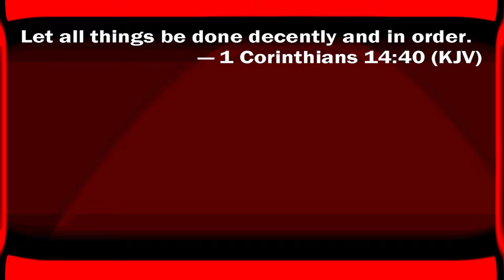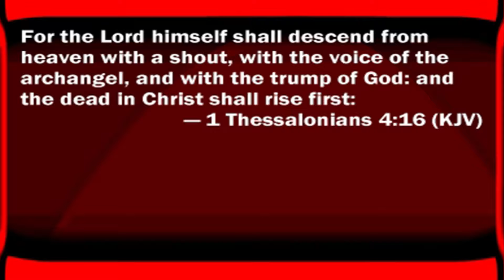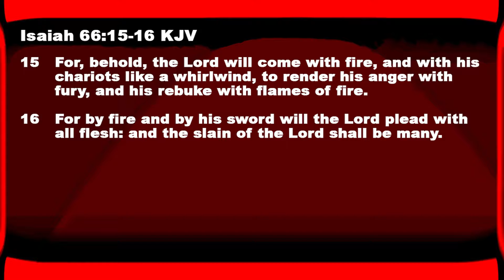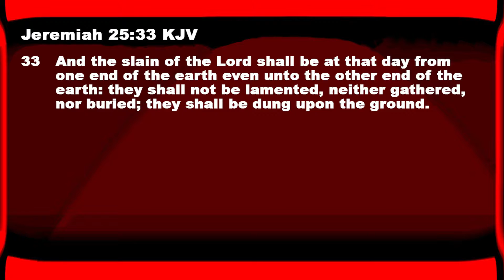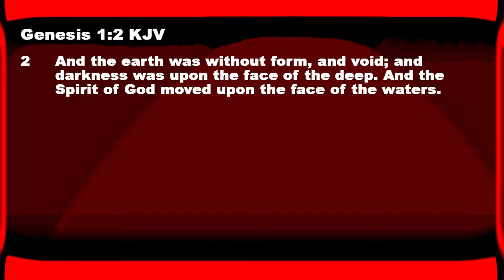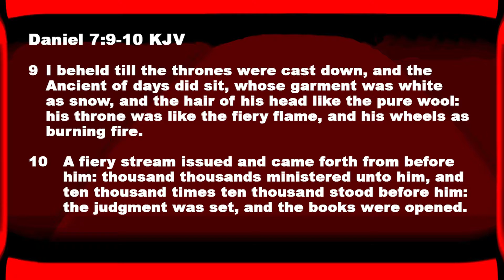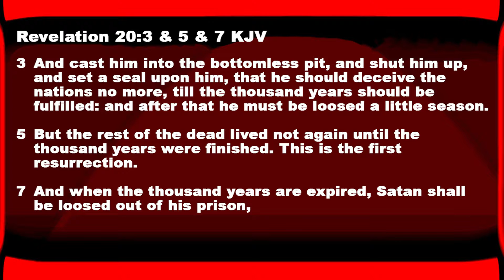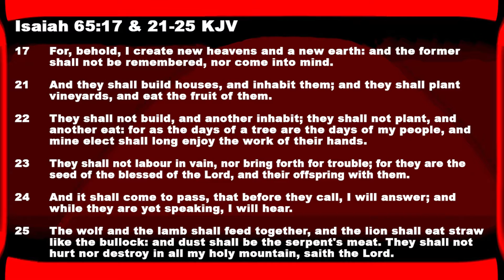PART 9 - REVELATIONS THOUSAND YEARS OF PEACE - BIBLE STUDY! | TheKingsOutpost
Revelations Thousand Years of Peace.

If you like an e-transcript of this Bible Study Lesson in PDF format, send an email to:
Indicate in the Subject Line the Bible Study Lesson # you are requesting. Thank You!

This channel solely committed to spreading God's Holy Word, The Bible, a little Praise and Worship Music, and some History.

If you have read this far down, We hope that you will have a fantastic day! and in the Name of Jesus Christ, we love you!

Director - The Kings Outpost Team
Producer - The Kings Outpost Team
Executive Producer - The Kings Outpost Team